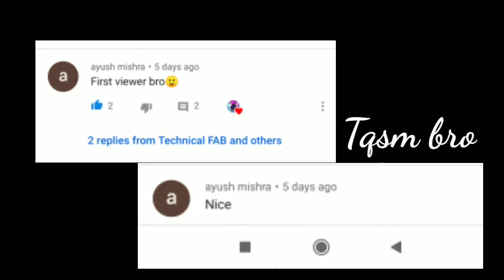Watch Dogs 2 Andriod New Released HD Graphics Gameplay / Download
🔴🔄First Comment will be shout out in next video

Watch Dogs 2 Andriod

How To Download GTA 5 (Android) 100% Working - PLAY GTA 5 on Android
gta 5 mobile,gta 5mobile no root,how to play gta 5 mobile,download gta 5 android,gta 5 mobile no jailbreak,how to download gta 5 mobile,gta v,gta v on android,how to play gta 5 on android,gta 5 android apk,
gta 5 android gameplay 2020 download, gta 5 android gameplay 2020 offline, gta 5 android gameplay 2020 malayalam, gta 5, gta 5 mobile, gta v
gta 5 android,gta 5 mobile,gta 5 ios,gta 5 android skip human verification,gta 5 para android gta 5 download android 1gb ram pc,
gta 5 download android 1gb ram computer,
gta 5 download android 8gb ram,
gta 5 download android 1gb ram mobile,
gta 5 download android 1gb ram ppsspp,
gta 5 download android gaming guruji,
gta 5 download android gaming guruji mobile,
gta 5 download android aptoide,
gta 5 download android all mission,
gta 5 download android and skip mobile verification,
gta 5 download android arish khan,
gta 5 download android ak technical point,
gta 5 download android apk file,
gta 5 beta version android download,
gta 5 beta android download 2020,
how to download gta 5 android in bangladesh,
download gta 5 beta android apk,
gta 5 beta android download in tamil,
gta 5 visa 4 android download highly compressed,
gta 5 clone android download,
how to download gta 5 android in chrome,
how to download gta 5 android cleo mod,
gta 5 visa 2 android download highly compressed,
gta 5 visa 3 android download highly compressed,
cara download gta 5 android mod ilham_,
gta 5 game download for android apk + data highly compressed tamil,
how to download gta 5 android unboxing dude,
download gta 5 lite android apk+data,
download gta 5 mobile android apk data,
gta 5 emulator android download
gta 5 download android in 50mb,
Searches related to gta 5 android
gta 5 android apk + data download

gta 5 android zip
gta 5 android download highly compressed
gta 5 apk pc

gta for android
gta 5 installer apk download
how to get gta 5 on android
gta 5 download android in telugu,
gta 5 download android iso,
how to download gta 5 android samsung j7,
how to download gta 5 android j7,
arish khan gta 5 download android,
gta 5 download android lucky patcher,
gta 5 lite android download 500mb,
gta 5 lite android download 100mb,
gta 5 android download link malayalam,
gta 5 lite android download powervr,
gta 5 low graphics android download,
download gta 5 lite android gpu mali,
gta 5 download android malayalam,
gta 5 download android modding guruji,
gta 5 download android mobile malayalam,
gta 5 download android no verification,
gta 5 download android netboom,
gta 5 download android no human verification telugu,
gta 5 download android no human verification tamil,
gta 5 download android no human verification malayalam,
gta 5 download android no human verification easy malayalam,
download gta sa mod gta 5 android all gpu,
gta 5 android story mode download,
gta 5 download android techno gamer,
gta 5 download android telugu,
gta 5 download android tamil 2020,
gta 5 download in android under 100mb,
how to download gta5 on android in urdu,
gta 5 download android verification,
gta 5 visa 2 android download,
gta 5 visa 5 android download,
gta 5 visa 3 android download,
gta vc mod gta 5 android download,
gta 5 visa 2 android download 200mb,
gta v visa 5 android download